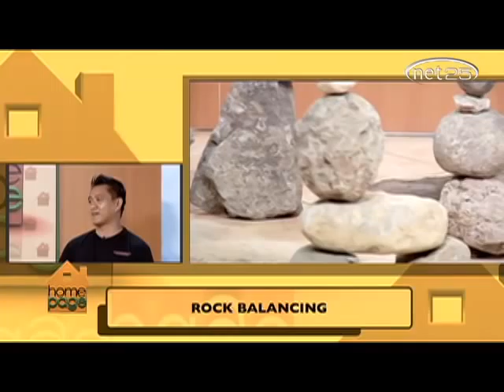HOMEPAGE - Rock Balancing